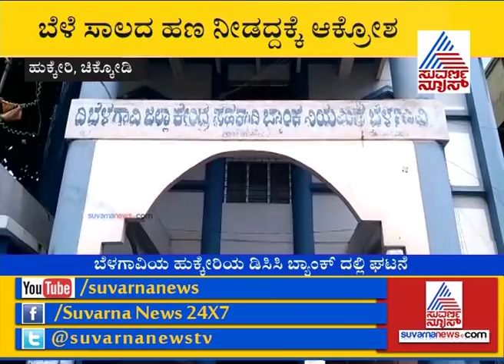Farmers Protest Against Bank For Not Giving Farm Loan In Chikkodi